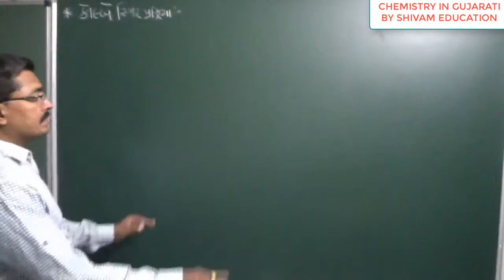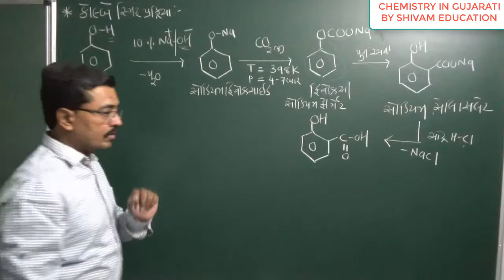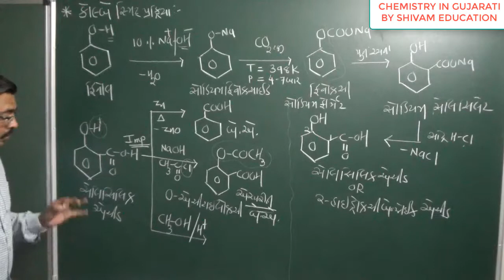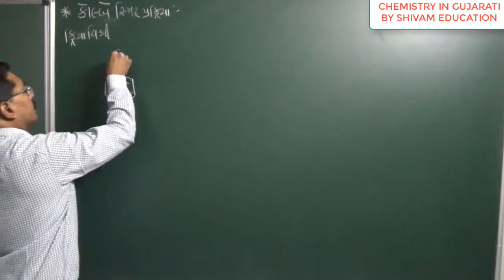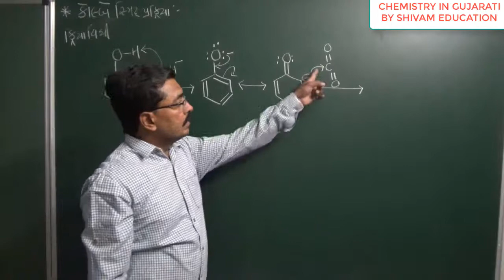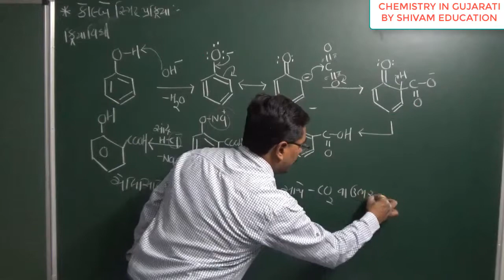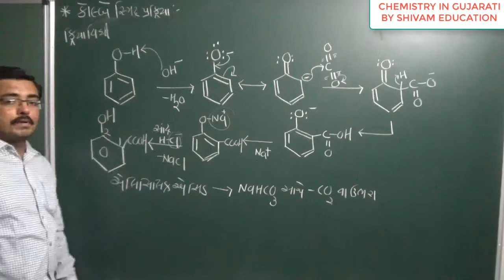Kolbe schmitt (કોલ્બેસ્મિટ પ્રક્રિયા) reaction in gu.12th Chemistry Alcohol phenol ether in Gujarati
કોલ્બેસ્મિટ પ્રક્રિયા ક્રિયાવિધિ સાથે,
 Kolbe schmitt reaction with mechanism in gujarati for JEE NEET,
JEE & NEET CHEMISTRY IN GUJARATI
NCERT| Class 12: | C12| alcohol phenol ether in Gujarati
Kolbe _Schmidt_reaction_with_mechanism_gujarati_12th_ chemistry_in_gujarati_JEE_NEET